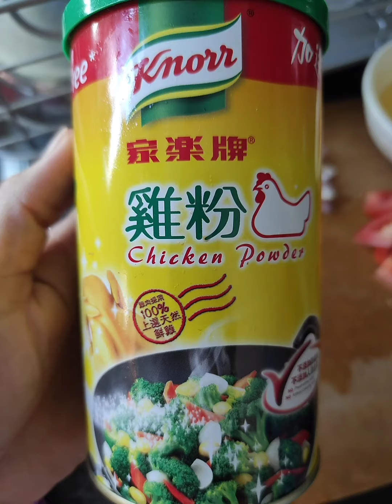Eggplant with Egg